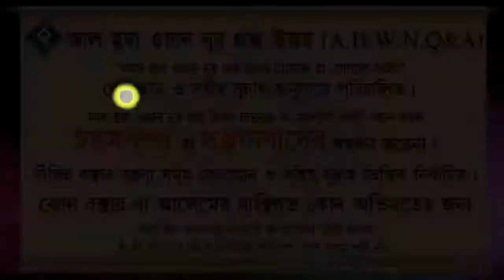মানহাজ, মাজহাব, আক্বিদাহ এই তিনটির মধ্যে পার্থক্য কি ᴴᴰ┇শায়খ মুহাম্মদ রাশীদ আহমাদ